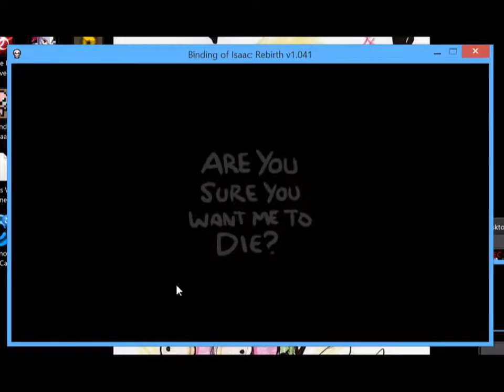Binding of Isaac Rebirth part 21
i hope you enjoy i make it two floors and live. i hope to make it furthur.